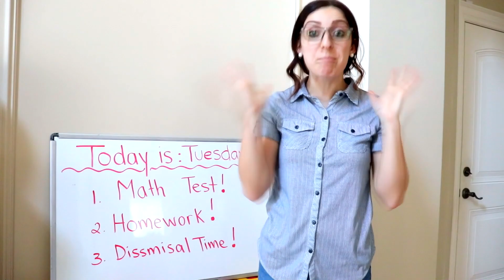Leah Pretend Play School Story for Kids | Educational Video for Children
Leah and Anwar pretend play learning math with fun toys for kids. This fun educational video for children will teach them that it is good to study and do homework or else they might do bad in school. They also learn that cheating is very bad and she should focus on studying and learning.

Leah will be taking you along as she sing-along to catchy kids songs and nursery rhymes! Join me as we learn colors, numbers, alphabet, animals and more!

Leah will also be doing lots of fun pretend play skits with her brother, Anwar!

Your Friend, Leah!